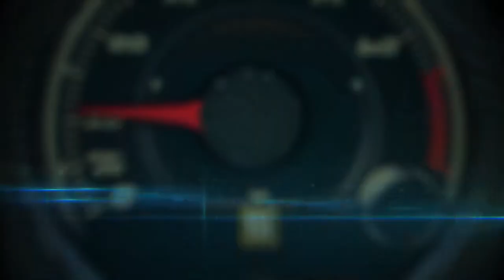Range Rover Discovery 4 drive from Santiago de Chile to El Colorado Ski Center